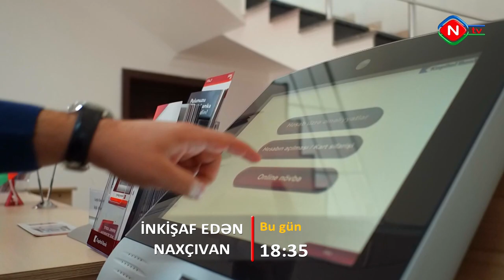İnkişaf edən Naxçıvan - Anons